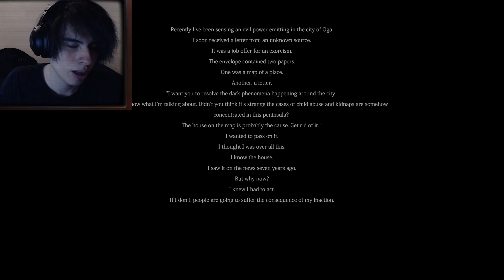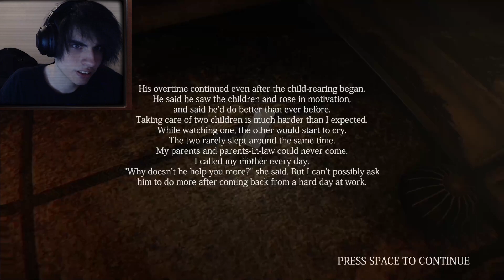Onryo | 怨霊 - Horror Gameplay Walkthrough Playthrough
Onryo | 怨霊 is a survival action horror game set in Japan. Your mission is to lift the curse of a haunted house using your exorcistic camera. As you explore the house and uncover its secrets, you will face enemies and puzzles.

Give this video a like for good luck (●´ω｀●)